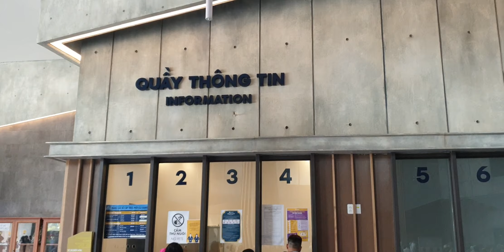Cận cảnh cáp treo chinh phục Đỉnh núi Bà Đen Tây Ninh Trong Tôi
Cận cảnh cáp treo chinh phục Đỉnh Bà Đen

©️Tây Ninh Trong Tôi